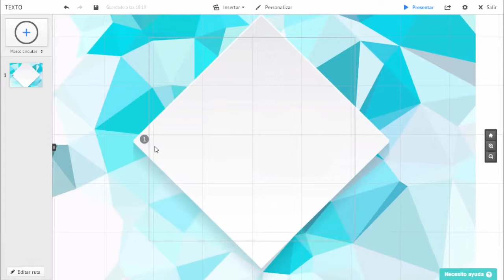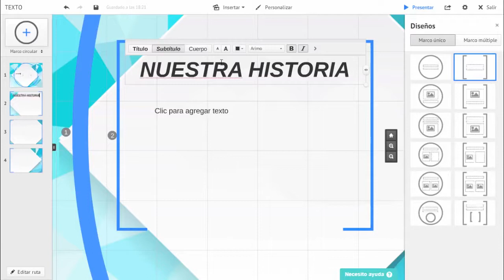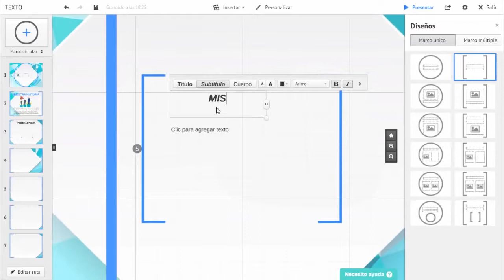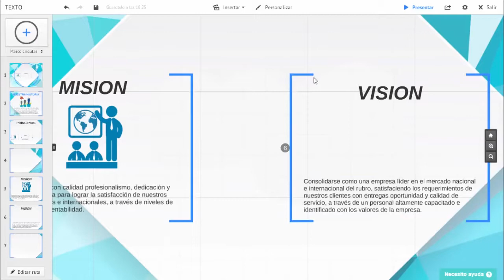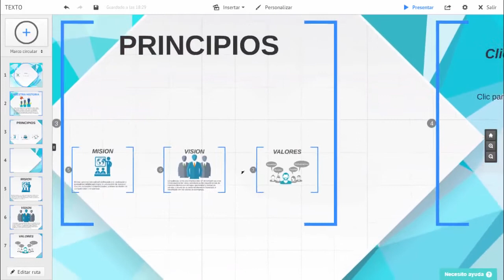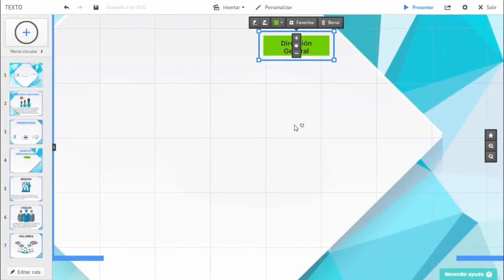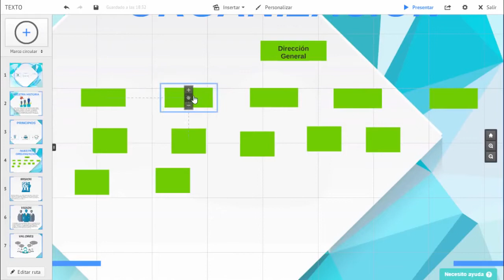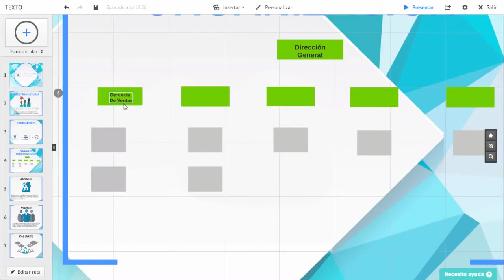Curso de Prezi Classic - #17 Ejemplo Parte 2